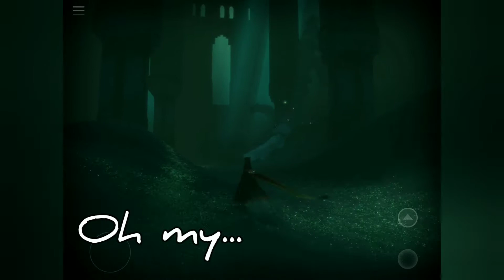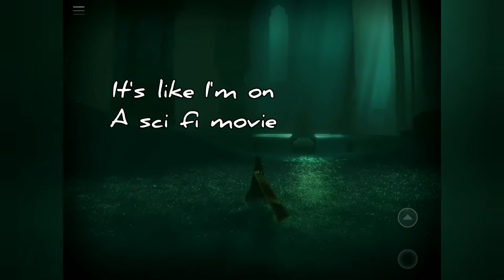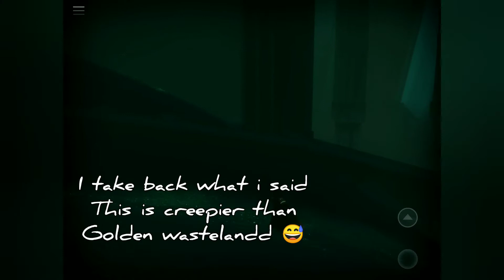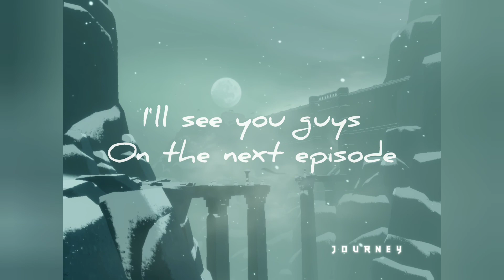Journey Gameplay Part 3 | Meeting the Guardians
Journey Gameplay Part 3 | The Adventure Continues
Hey guys this is my gameplay of journey part 3

I’m Miss Bunny
Have fun guys
Hope u like my gameplay